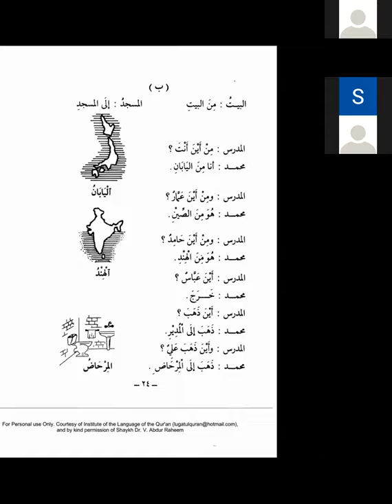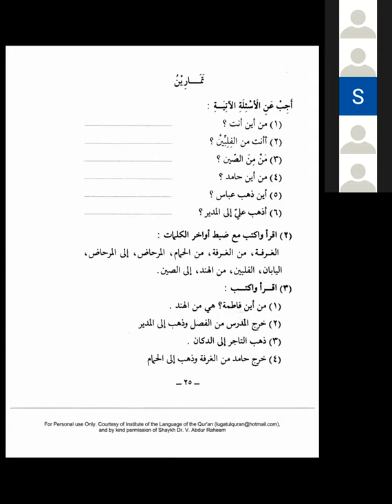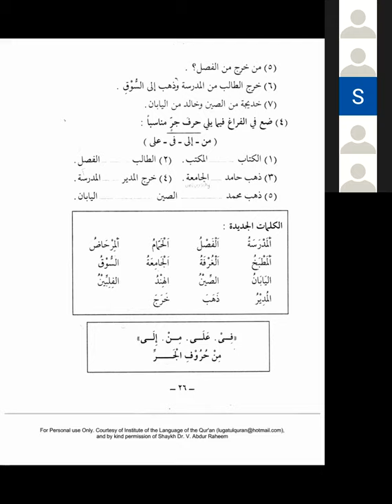Medina Buch ┇ Arabisch lernen A1 Dourous Arabiyya Lektion 04 Teil 2┇Bilkalem